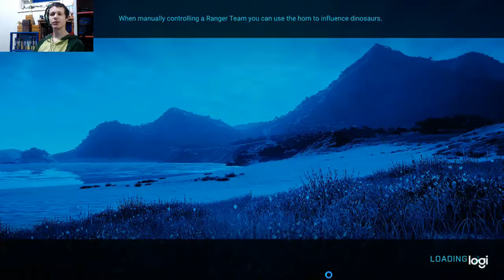Jurassic world ep.4 :FINISHING ISLAND 1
with the first island down what amazing wonders await us in the next areas! this {for me} was hard enough!